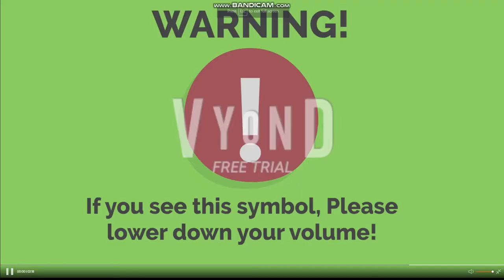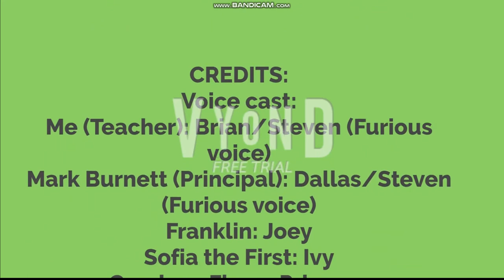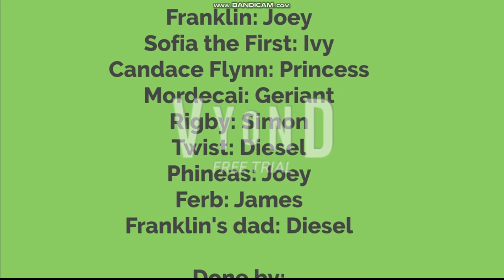Franklin cheats on his test and gets grounded